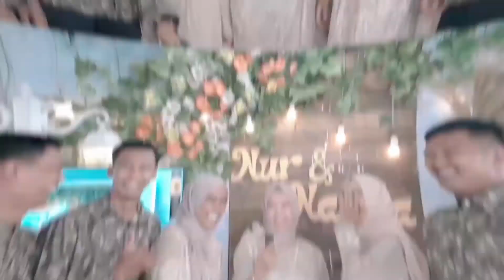WEDDING MEMBUAT AKU BAHAGIA | CINEMATIC WEDDING HALIMAH&NANDA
Seperti sebuah kutipan, BAHWA film prewedding ialah multimedia yang mampu membawa kita kembali sepenuhnya ke hari pernikahan yang sarat dengan berbagai letupan emosi". Kutipan ini selalu menjadi alasan bagi kami untuk selalu memberikan karya terbaik film pernikahan yang akan kami serahkan pada pengantin dan keluarganya.

arsproduction
Jl. Marelan IX Gang Damai Medan Marelan , Indonesia.